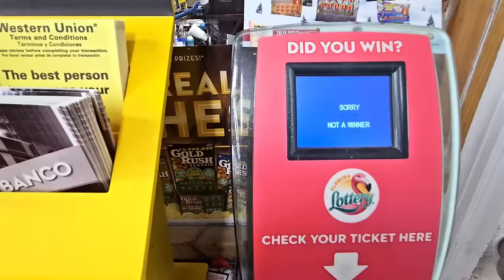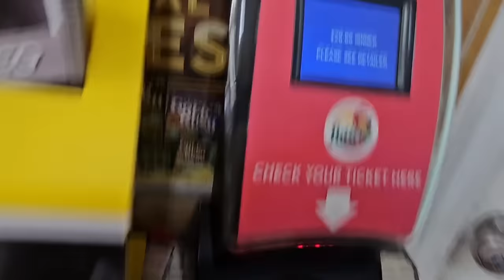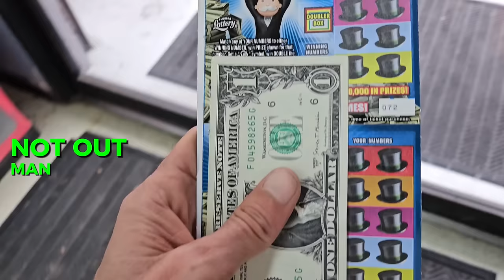💥WIN ALL BABY💥 I FOUND THE HOTEL✅️🚀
I found the WIN ALL Symbol!!

1 x $30 300X the Cash
6 x $20 Monopoly Doubler
6 x $5 Cash Eruption
6 x $2 Monopoly Doubler scratch off tickets from the florida lottery!

Join Stake Online Casino here (copy/paste link):
stake.us/?c=scratchlife